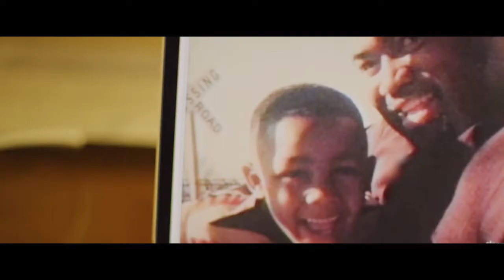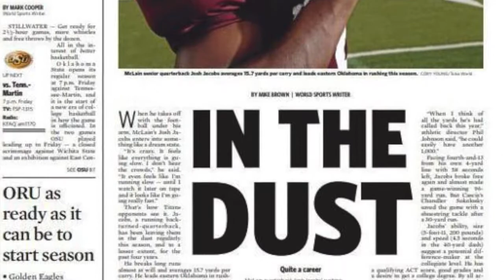The Story of Josh Jacobs: Homeless to Stardom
Josh Jacobs has come from homelessness to become a star in the NFL and in this video I'll tell you his story. In the comments leave suggestions about videos you would want me to make and feedback to make my content better, I appreciate all the support.

(Outro)
Overdrive by Corbyn Kites
Dance & Electronic/Dramatic
Youtube Music Library

Josh Jacobs
josh jacobs highlights
josh jacobs raiders
josh jacobs story
josh jacobs story youtube
josh jacobs injury
story of josh jacobs
josh jacobs story ESPN
nfl story
nfl stories
nfl 2020
nfl 2020 stories
nfl 2020 highlights
raiders
raiders 2020